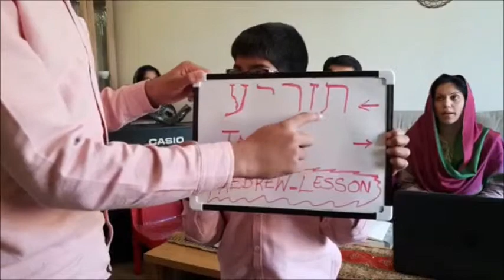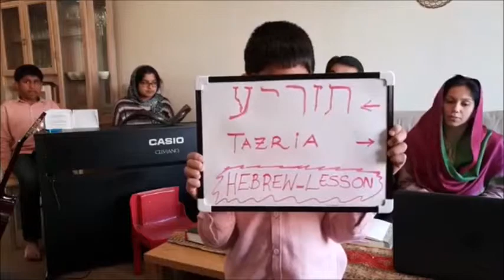Raah Ki Roshni- Tazria (When she conceives) -Leviticus Chapters 12 - 13, راہ کی روشنی - احبار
Welcome to the Christian programme *RAAH KI ROSHNI* with Haroon Khan & Family on Facebook. Join in for Live Worship, Learn Hebrew and The Word from Bible. Leviticus 12 - 13
We shall pray for you and your family.
راہ کی روشنی   - احبار 12-13 -